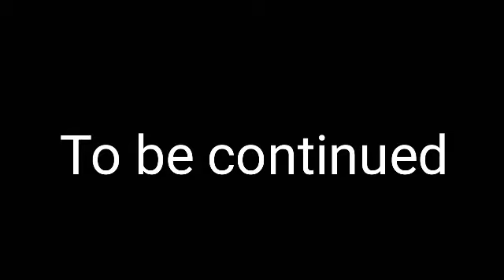Mario and Luigi stupid and wierd adventure episode 2